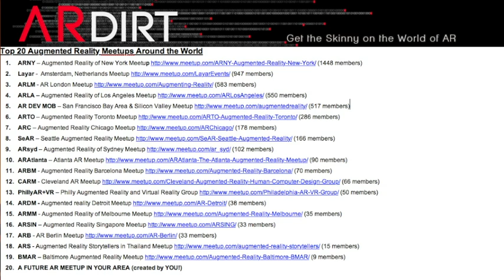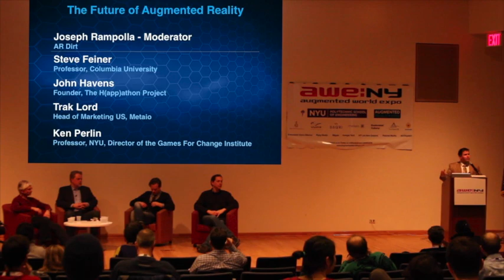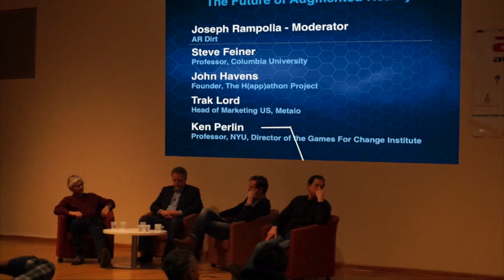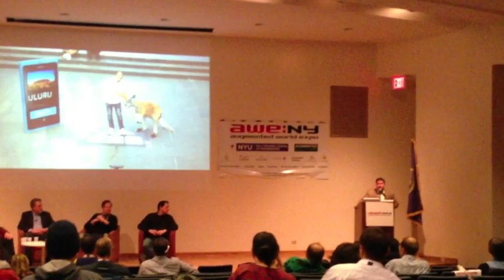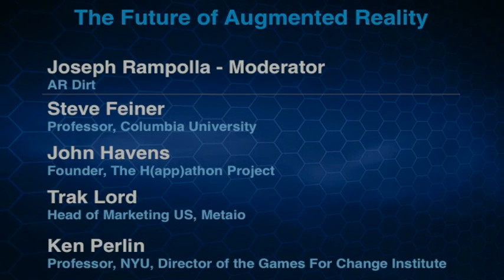From AWE-NY: The Future of Augmented Reality Panel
The Future of Augmented Reality and its impact on Society Panel at AWE:NY Hosted by NYU in Brooklyn March 25, 2014. Panel moderated by Joseph Rampolla with Steve Feiner, Ken Perlin, John Havens, and Trak Lord.

Special thanks to Colin Marchon for contributing footage.